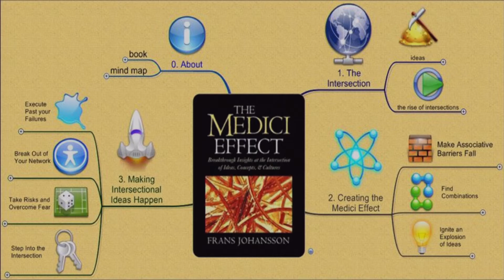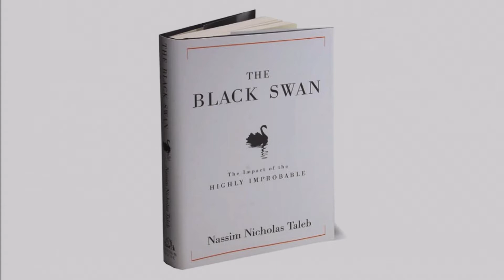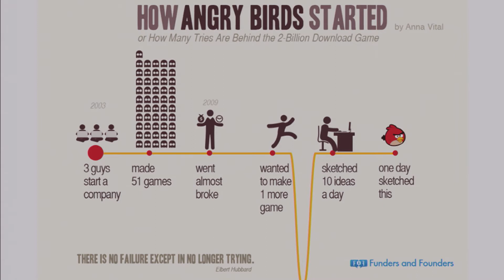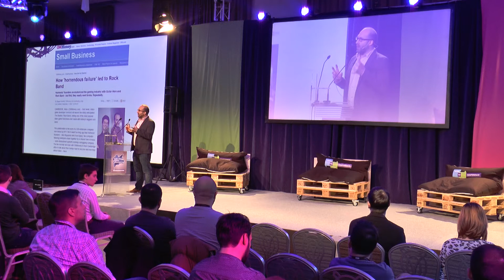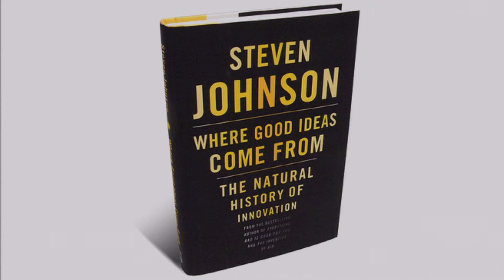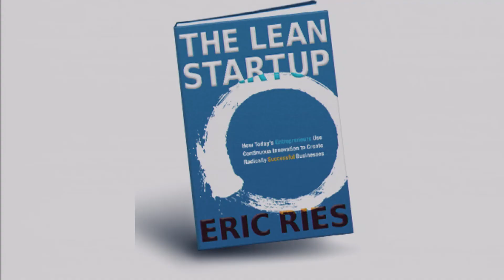How to Web 2014: Jason Della Rocca - Fail to Succeed. Fearless Innovation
While the thought of "failing" is scary to most, it is in fact a necessary ingredient for discovering success. How can we foster a tolerance for failure in terms of taking risks and experimenting? Not only with technology, but also our business models and design principles. If we are failing, it means we are pushing the boundaries of what is possible. Jason Della Rocca (Co-Founder Execution Labs) provides counter-intuitive insight as to why success always starts with failure and, how to best go about innovating fearlessly.